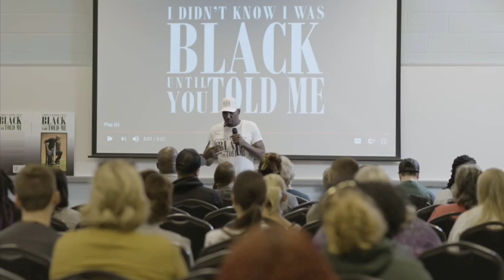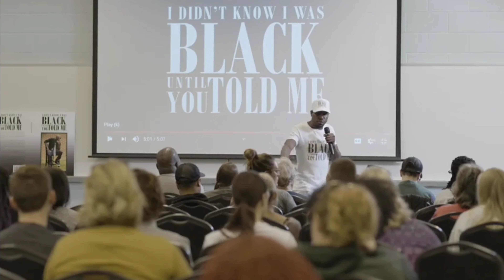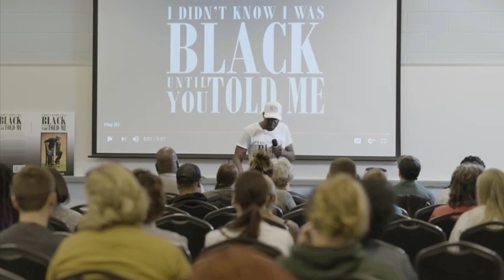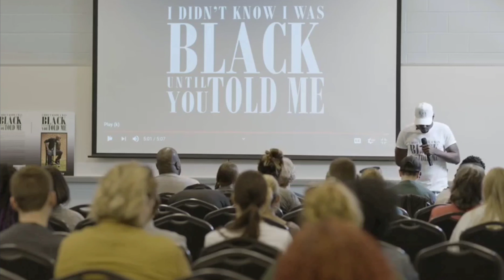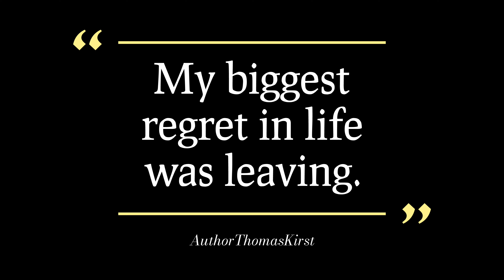Adoptee Stories: Repeating The Cycle. My Biggest Regret Was Leaving My Child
AuthorThomasKirst talks about the time he left his child.